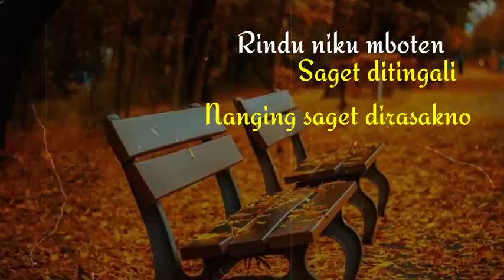Status whatsapp keren lagu dj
- sw lagu dj
- sw keren
- dj versi jawa
- dj slow sw